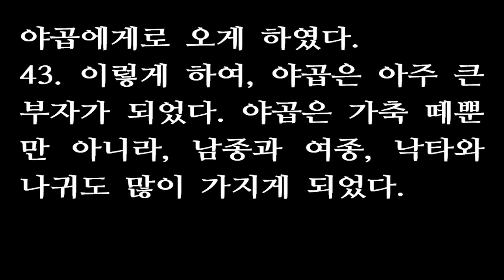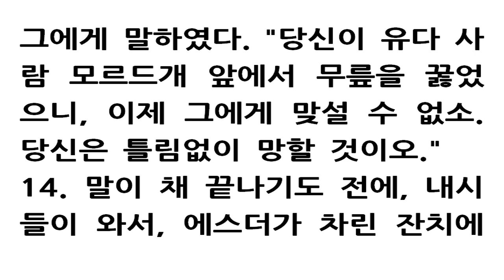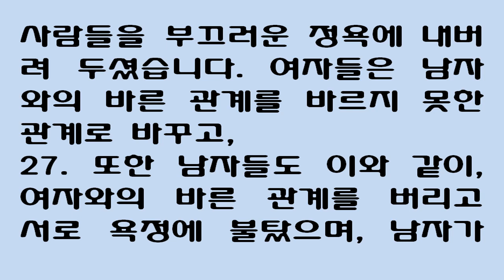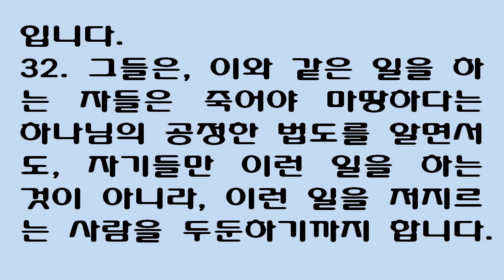1월 29일 맥체인식 성경읽기 (창세기 30, 마가복음 1, 에스더 6, 로마서 1)-새번역 January 29 Robert Murray McCheyne Bible Read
Family: Genesis 30; Mark 1. Secret: Esther 6; Romans 1. (New Living Translation)
Genesis 30
30 When Rachel saw that she wasn’t having any children for Jacob, she became jealous of her sister. She pleaded with Jacob, “Give me children, or I’ll die!”

2 Then Jacob became furious with Rachel. “Am I God?” he asked. “He’s the one who has kept you from having children!”

3 Then Rachel told him, “Take my maid, Bilhah, and sleep with her. She will bear children for me,[a] and through her I can have a family, too.” 4 So Rachel gave her servant, Bilhah, to Jacob as a wife, and he slept with her. 5 Bilhah became pregnant and presented him with a son. 6 Rachel named him Dan,[b] for she said, “God has vindicated me! He has heard my request and given me a son.” 7 Then Bilhah became pregnant again and gave Jacob a second son. 8 Rachel named him Naphtali,[c] for she said, “I have struggled hard with my sister, and I’m winning!”

9 Meanwhile, Leah realized that she wasn’t getting pregnant anymore, so she took her servant, Zilpah, and gave her to Jacob as a wife. 10 Soon Zilpah presented him with a son. 11 Leah named him Gad,[d] for she said, “How fortunate I am!” 12 Then Zilpah gave Jacob a second son. 13 And Leah named him Asher,[e] for she said, “What joy is mine! Now the other women will celebrate with me.”

14 One day during the wheat harvest, Reuben found some mandrakes growing in a field and brought them to his mother, Leah. Rachel begged Leah, “Please give me some of your son’s mandrakes.”

15 But Leah angrily replied, “Wasn’t it enough that you stole my husband? Now will you steal my son’s mandrakes, too?”

Rachel answered, “I will let Jacob sleep with you tonight if you give me some of the mandrakes.”

16 So that evening, as Jacob was coming home from the fields, Leah went out to meet him. “You must come and sleep with me tonight!” she said. “I have paid for you with some mandrakes that my son found.” So that night he slept with Leah. 17 And God answered Leah’s prayers. She became pregnant again and gave birth to a fifth son for Jacob. 18 She named him Issachar,[f] for she said, “God has rewarded me for giving my servant to my husband as a wife.” 19 Then Leah became pregnant again and gave birth to a sixth son for Jacob. 20 She named him Zebulun,[g] for she said, “God has given me a good reward. Now my husband will treat me with respect, for I have given him six sons.” 21 Later she gave birth to a daughter and named her Dinah.

22 Then God remembered Rachel’s plight and answered her prayers by enabling her to have children. 23 She became pregnant and gave birth to a son. “God has removed my disgrace,” she said. 24 And she named him Joseph,[h] for she said, “May the Lord add yet another son to my family.”

Jacob’s Wealth Increases
25 Soon after Rachel had given birth to Joseph, Jacob said to Laban, “Please release me so I can go home to my own country. 26 Let me take my wives and children, for I have earned them by serving you, and let me be on my way. You certainly know how hard I have worked for you.”

27 “Please listen to me,” Laban replied. “I have become wealthy, for[i] the Lord has blessed me because of you. 28 Tell me how much I owe you. Whatever it is, I’ll pay it.”

29 Jacob replied, “You know how hard I’ve worked for you, and how your flocks and herds have grown under my care. 30 You had little indeed before I came, but your wealth has increased enormously. The Lord has blessed you through everything I’ve done. But now, what about me? When can I start providing for my own family?”

31 “What wages do you want?” Laban asked again.

Jacob replied, “Don’t give me anything. Just do this one thing, and I’ll continue to tend and watch over your flocks. 32 Let me inspect your flocks today and remove all the sheep and goats that are speckled or spotted, along with all the black sheep. Give these to me as my wages. 33 In the future, when you check on the animals you have given me as my wages, you’ll see that I have been honest. If you find in my flock any goats without speckles or spots, or any sheep that are not black, you will know that I have stolen them from you.”

34 “All right,” Laban replied. “It will be as you say.” 35 But that very day Laban went out and removed the male goats that were streaked and spotted, all the female goats that were speckled and spotted or had white patches, and all the black sheep. He placed them in the care of his own sons, 36 who took them a three-days’ journey from where Jacob was. Meanwhile, Jacob stayed and cared for the rest of Laban’s flock.